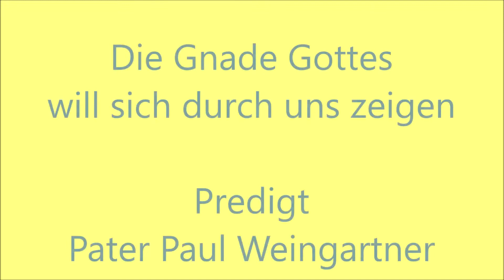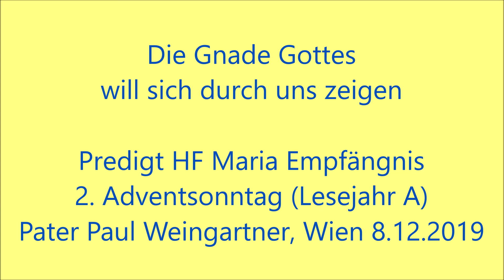"Die Gnade Gottes will sich durch uns zeigen" - P.Paul Weingartner, HF Maria Empfängnis, Wien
"Die Gnade Gottes will sich durch uns zeigen" - P. Paul Weingartner, Predigt zum Hochfest Maria Empfängnis, 2. Adventsonntag (Lesejahr A) in der Karmelitenkirche in Wien am 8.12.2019. Wir laden ein zu weiteren Videos bzw. Audios  unter

Archiv

Sie können auch über Livestream Gottesdienste mitfeiern aus der Karmelitenkirche Linz